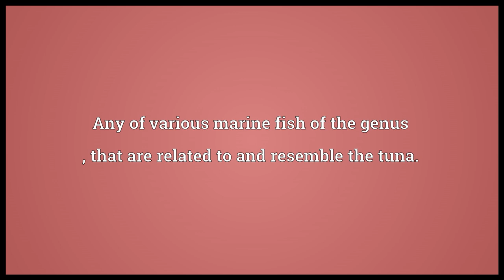Bonito Meaning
Video shows what bonito means. Any of various marine fish of the genus , that are related to and resemble the tuna.. A large tropical fish, the skipjack tuna, allied to the tunny, Katsuwonus pelamis.. The medregal (), an edible fish of the southern of the United States and the West Indies..  bonito pronunciation. How to pronounce, definition by Wiktionary dictionary. bonito meaning. Powered by MaryTTS